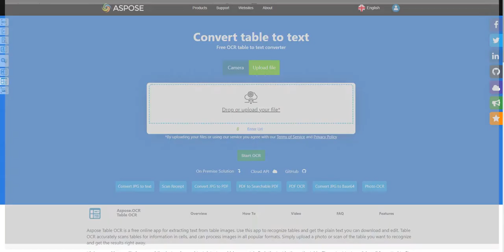How to convert table image to text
Convert your table images to text with automatic language and document layout detection.
If you need to: Convert table image to text, Extract and copy text from table,

Aspose OCR Image To Text Converter is a free app to perform online OCR on images and documents you upload. Convert your table files to text that you can edit without installation, completely free on any OS and platform. Aspose OCR App allows easily extracting text on various languages from images in popular formats: JPG, BMP, TIFF, PNG, and others. Image to text converter works with any text fonts, styles, and page layouts. Aspose OCR software uses automatic document layout detection and skew correction, providing you the best recognition results.

OCR is optical character recognition that converts text on images of documents to the text that you can save, edit, or search. It is widely used to gather data from various documents, such as invoices, receipts, mail, business cards, and others. OCR also is a great tool that can be used for scanning and digitizing books.